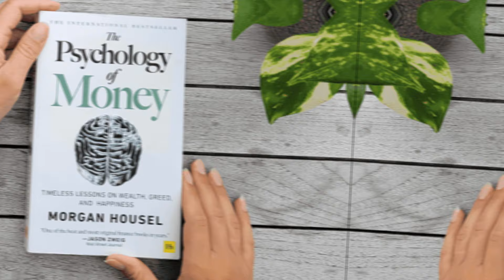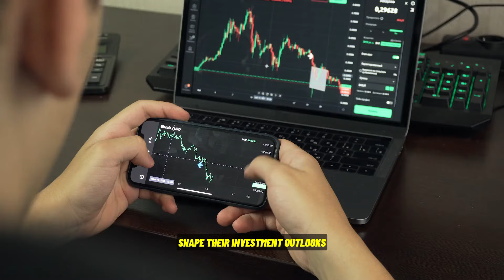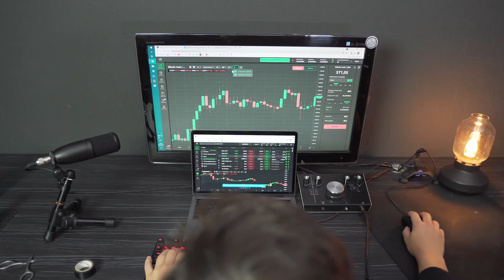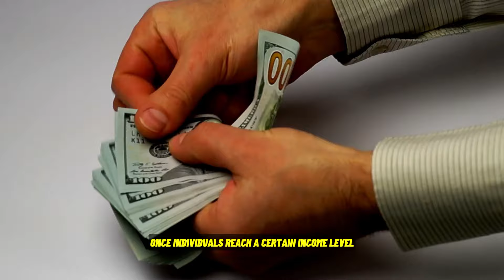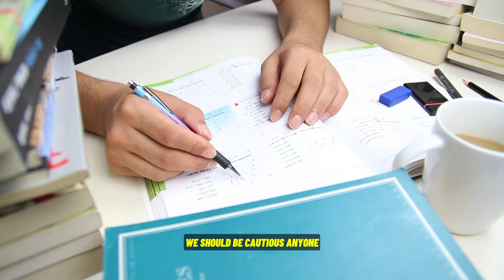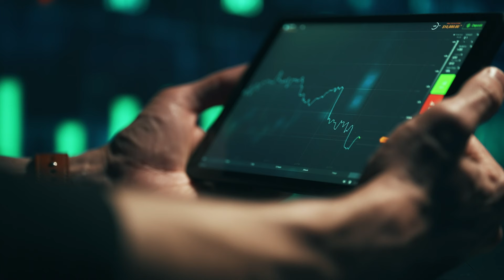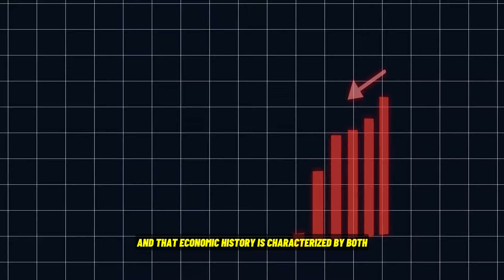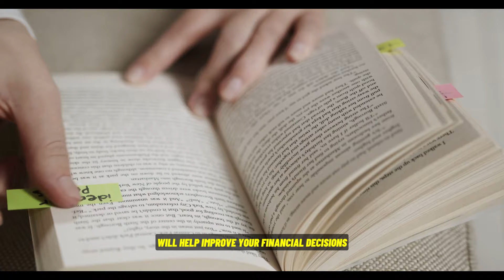Psychology of Money Book by Morgan Housel – Best Summarized | Pileinvesting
★ In this video we are discussing through the very famous book among the rich known as The Psychology of Money written by Morgan Housel.

The book is all about how our feelings and thoughts impact the way we handle money. Housel explores the complex interrelationship between money management and human psychology in this enlightening book, he sheds light on the prevalent prejudices, feelings, and thought patterns that affect our financial behaviours using a combination of personal finance knowledge, psychological research, and real-life stories.
★ Chapters of This Video ★
00:03 Introduction of the book and author
00:55 Takeaway 1 | No One’s Crazy | Luck & Risk
02:21 Takeaway 2 | Never Enough | Confounding Compounding
03:31 Takeaway 3 | Getting Wealthy vs. Staying Wealthy | Tails, You Win
04:52 Takeaway 4 | Freedom | Man in the Car Paradox
05:57 Takeaway 5 | Wealth Is What You Don’t See | Save Money
07:34 Takeaway 6 | Reasonable & Rational | Surprise!
09:20 Takeaway 7 | Room for Error | You’ll Change
10:50 Takeaway 8 | Nothing’s Free | You & Me
12:05 Takeaway 9 | The Seduction of Pessimism | When You’ll Believe Anything
13:40 Takeaway 10 – Key Lessons

how to start airbnb without owning property
how to get money in one day without a job
how to make money easy online
how to make money off stocks
how do i get money
how to make money on airbnb
how do you make money
how to make money on twitch
how do i get money fast
how do i make money from home
how can i get quick cash
how to do airbnb without owning property
how can i make money now
how do you make money online
how to make a thousand dollars fast
how to make money without working
how do i make more money
how do you get free money
how do i earn money online
how can i make money on the side
how to make money in real estate with no money
how to do surveys for money
how to make income online
how can i make quick cash
how to make a bank transfer
how do you make a blog
how to make money doing nothing
how to make money off of youtube
how to make money without doing anything
how to get rich as a teenager
how do you make money in the stock market
how do youtubers get paid
how do you get money
how can i make cash today
how do blogs make money
how to do money online
how to get paid doing surveys
how can i make my money work for me
how to make money on online